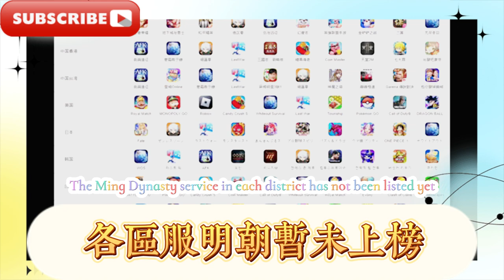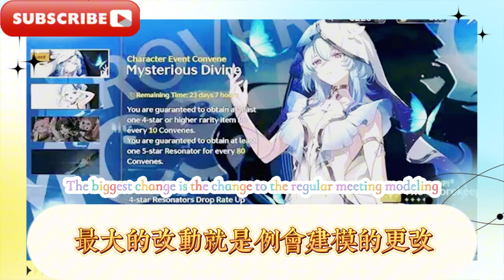鳴潮：1.2卡池折枝首日流水出爐！排名上升78名，未超某音，多區服未進前十！鳴潮：1.2-1.3卡池強度大反轉！百搭協奏輔折枝口碑逆轉，守岸人優化更絲滑，今穎復刻時間確定！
Mingchao: The first day of the 1.2 card pool is out! The ranking rose by 78 places, but it did not surpass a certain music, and many regions and servers did not enter the top ten! Mingchao: The strength of the 1.2-1.3 card pool has reversed! The reputation of the versatile chord auxiliary branch has reversed, and the optimization of the shore guard has become smoother. Today's reprint time has been determined!